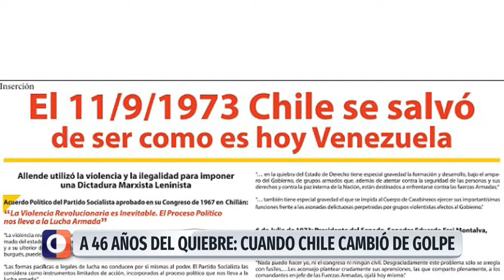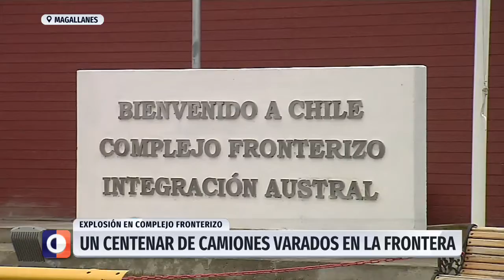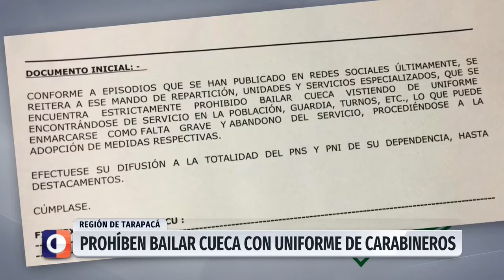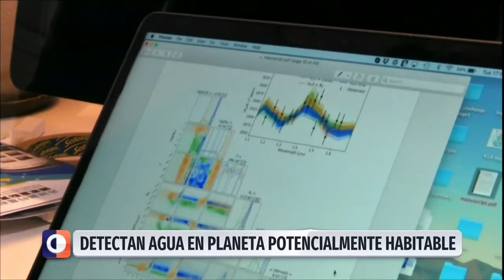Medianoche - Miércoles 11 de septiembre | 24 Horas TVN Chile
Marco Fleming revisó los disturbios aislados que se registraron en una nueva conmemoración del 11 de septiembre; y más. Detalles en el noticiero.